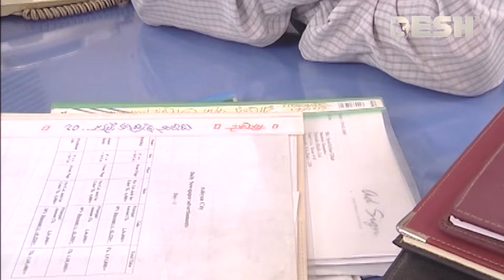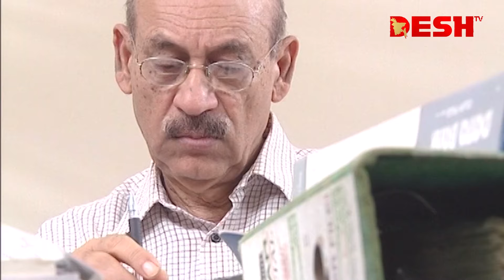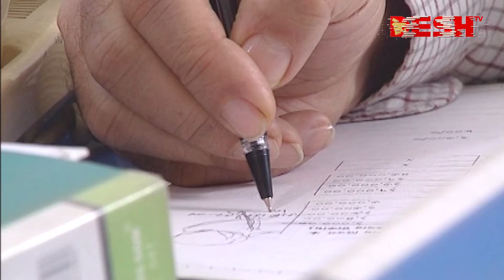Bangla Natok Anuvumi | Epi 01-05 | ধারাবাহিক নাটক অনু ভুমি | সাদিয়া ইসলাম মৌ | জাকিয়া বারি মম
Bangla Natok Anuvumi | ধারাবাহিক নাটক অনু ভুমি | সাদিয়া ইসলাম মৌ |  জাকিয়া বারি মম

Drama                            :  Anu vumi
Cast                                :  Sadia Islam Mou, Jakia Bari Momo, Litu Anam,
                                           Anisur Rahman Milon, Abul Hayat, Doli Johur
Direction                        :  Humayun Foridi

নাটক                               :  অনু ভুমি
অভিনয়ে                          : সাদিয়া ইসলাম মৌ, জাকিয়া বারি মম, লিটু আনাম,
                                           আনিসুর রহমান মিলন, আবুল হায়াত, ডলি জহুর
পরিচালনা                        :  হুমায়ুন ফরীদি

 42, Shaheed Sangbadik Selina Parveen Sarak, Malibag 1217 Dhaka, Dhaka Division, Bangladesh